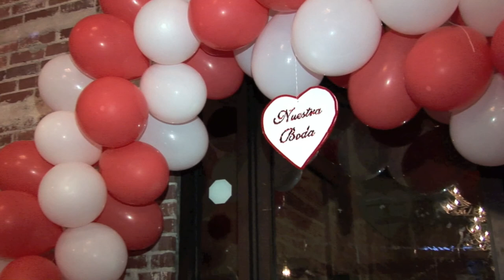BODA MARFELIA & JOSE MANUEL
DREAMS
PHOTOGRAPHY & VIDEOGRAPHY